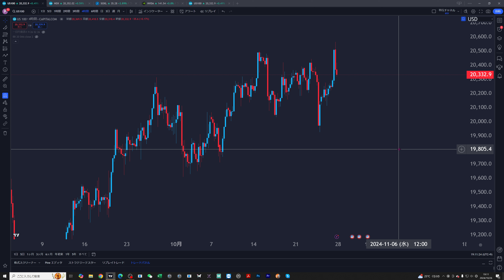NASDAQ100 今週の値動きを総括します